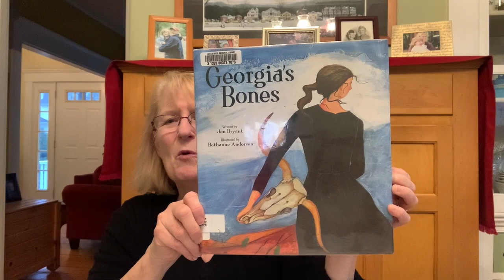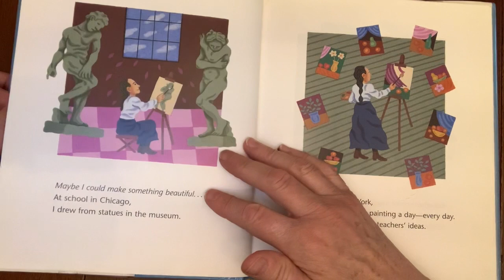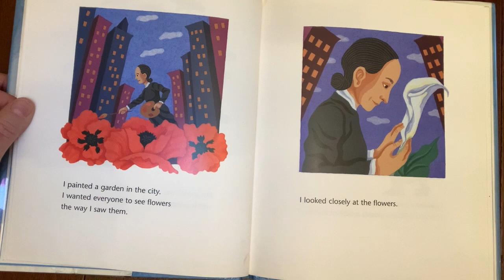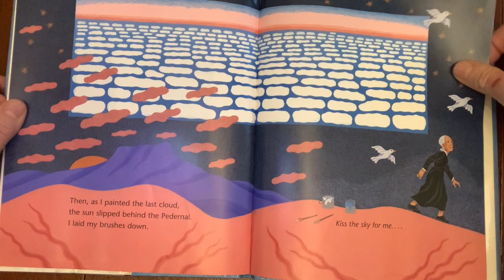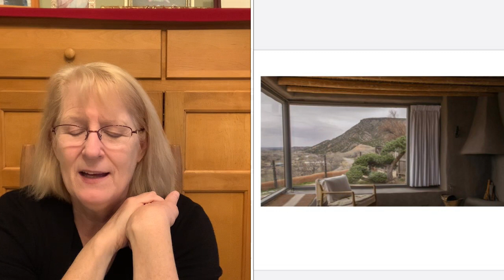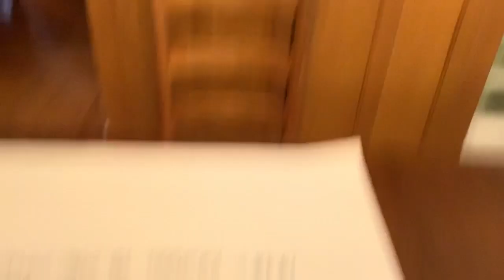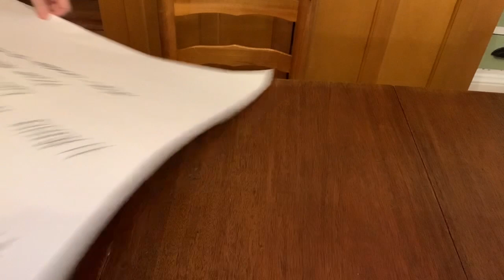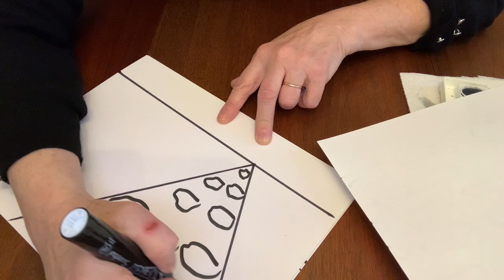Artistic Adventures 11/24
Each week explore a famous artist's style and try your hand at creating a work to celebrate their creativity! Watch on Facebook and later on our Youtube channel!

This week's artist : Georgia O'Keeffe. We'll get up close to flowers and discover Georgia's view of the Southwestern landscape.

For kids ages 5-10.